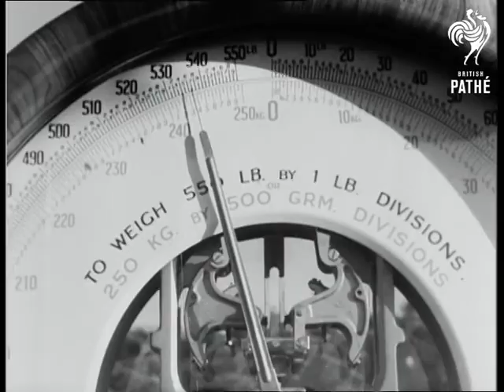Aga Khan's Platinum Jubilee (1954)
Karachi, Pakistan.

SV guests arriving. CU top of Jubilee Arch. GV crowd. LV Aly Khan, his son, arriving and being greeted. CU Aly talking to another man. GV Aga Khan arriving with his wife Begum in car. SV pan, Aga's car driving through dense crowds. LV car driving between crowds. CU three Indian women. LV elevated: Begum greeting officials. SCU Aga wearing ceremonial hat. SV 'Long Live Aga' - sign. LV Aga Khan on revolving stage. GV Aga sitting down. LV crowd applauding. SV & LV Aga waving from revolving stage. SV platinum being placed on scale. CU platinum on pan - pan up to scales showing 534 lbs. GV Aga Khan waving from weighing platform. GV crowd applauding. SV Aga Khan on stage. Aga Khan is ceremonially weighed against platinum

(Dupe.Neg.) (Title scene "E")
 FILM ID:142.24